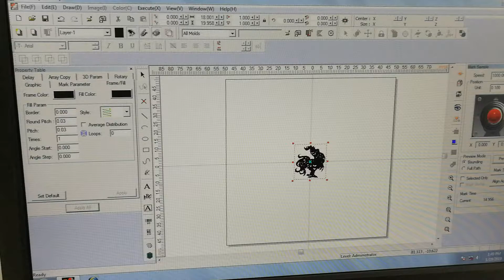UNICHCNC fiber laser marking machine 100w marking Aluminium plate with 3d galvanometer system.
100w fiber laser marking machine mark on aluminium plate with 3d galvanometer system.//Marca de la máquina de marcado láser de fibra de 100 vatios en placa de aluminio con sistema galvanómetro 3d//Маркировочная машина для волоконного лазера мощностью 100 Вт на алюминиевой пластине с системой гальванометра 3d.//100W ألياف الليزر آلة وسم علامة على لوحة الألومنيوم مع نظام 3D الجلفانومتر.//Marque de machine d'inscription de laser de fibre 100w sur la plaque en aluminium avec le système 3d de galvanomètre.//100 w faserlasermarkiermaschine mark auf aluminiumplatte mit 3d galvanometer system.//100w fibra marcatura macchina marcatura laser sul piatto di alluminio con sistema di galvanometro 3d.

UNICHCNC has exported over 100 countries over the world and 99% customers are satisfied with us. Distributor and small order both welcome.
1)Company skype:

 lingxiangcnc1

3)WhatsApp/Wechat/Mobile Phone Number:
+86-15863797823